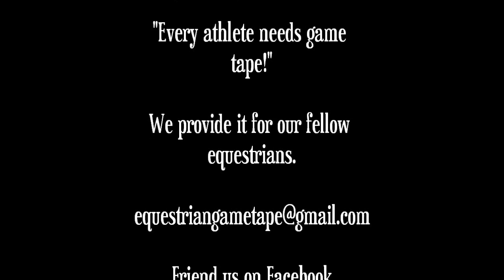Mr Robinson at WIHS Regionals 2011 class 532